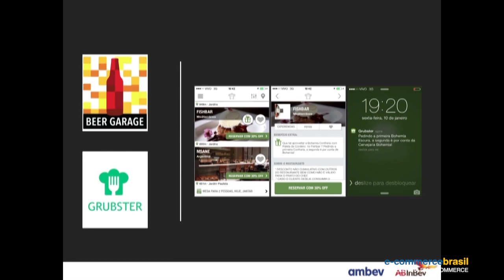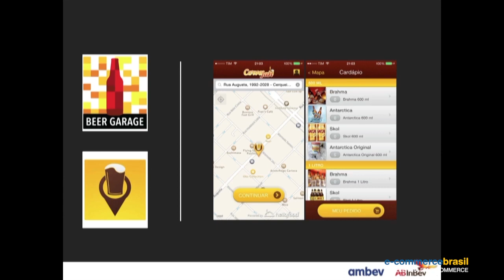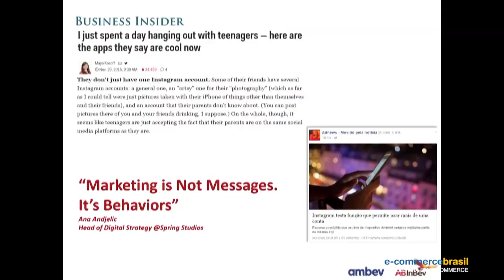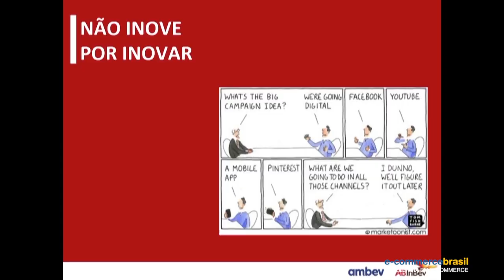Inovar por inovar não é a solução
Leo Longo, e-commerce's head of marketing Ambev, mostra a importância de não apenas inovar, mas estudar, entender o produto, o público atingido e formas de ter maiores chances de acerto.